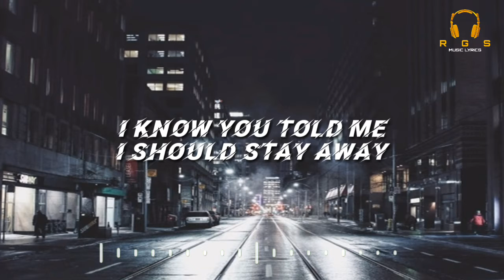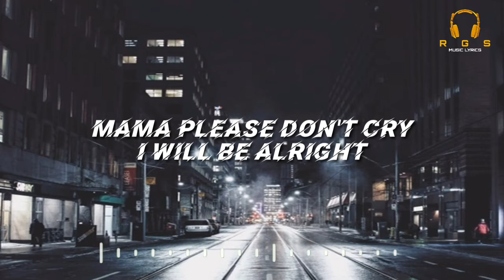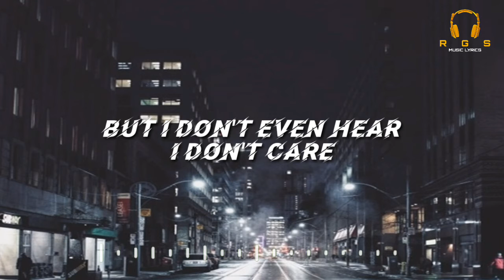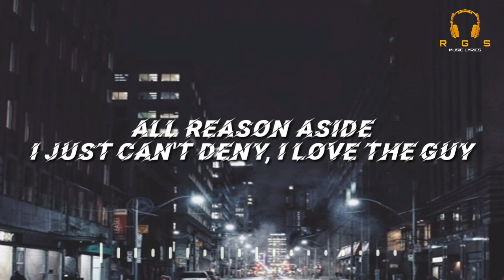Criminal - Britney Spears (Lirik)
Halo guyss!!!

Dukung Penyanyi

Link Gambar